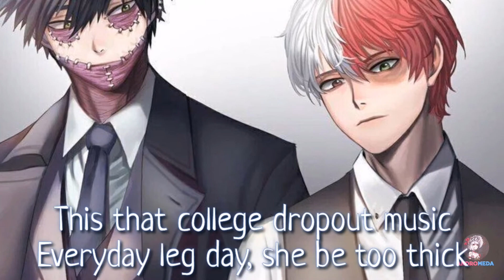☻︎Nightcore - Hot Girl Bummer☹︎